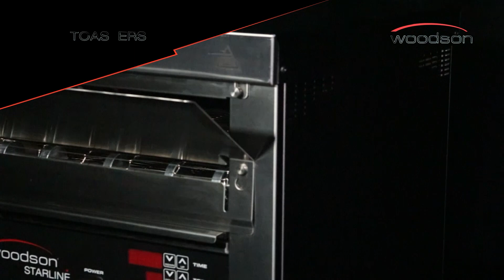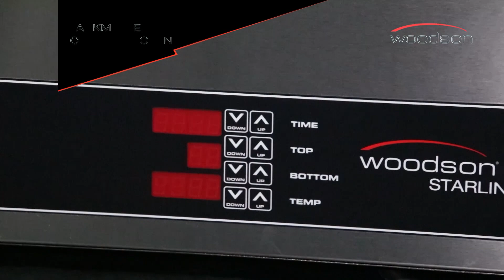Woodson Countertop Kitchen and Cafe Equipment - Stoddart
Woodson is Stoddart’s countertop kitchen and café equipment range that has led the market space since 1954. Designed and manufactured in Australia for Australian conditions, Woodson is renowned for its quality, functionality, and reliability.

Woodson’s extensive line up offers a sleek and modern aesthetic that includes fryers, contact toasters and grillers, conveyor ovens, food displays, bain maries and more. The versatile range offers profiles that suit every application from front of house to back of house kitchens.

Proudly producing Australian made products every day in our Brisbane factory, Woodson has been a reliable staple in numerous commercial kitchens around the world for over 60 years.